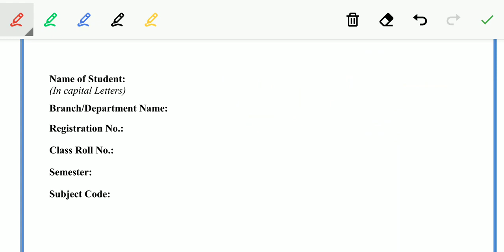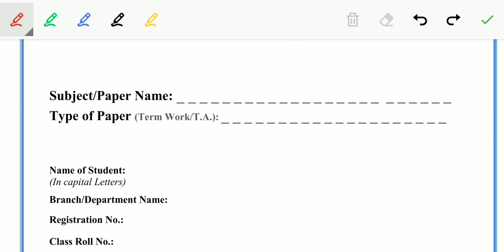Front Page Template HD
Sample Cover Page  for Teacher Assignment (TA) & Term Work (TW)